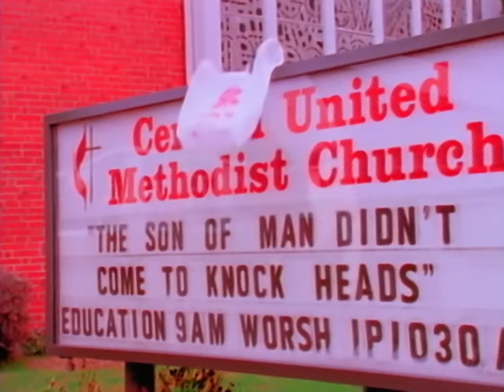CAKE - Friend Is a Four Letter Word (Official HD Video)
”Friend Is A Four Letter Word” by CAKE in HD

Ask your voice device to play CAKE!

Lyrics:
To me, coming from you
Friend is a four letter word
End is the only part of the word
That I heard
Call me morbid or absurd
But to me, coming from you

When I go fishing for the words
I am wishing you would say to me
I'm really only praying
That the words you'll soon be saying
Might betray the way you feel about me